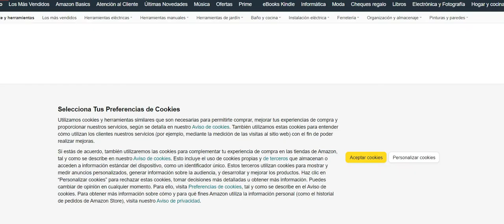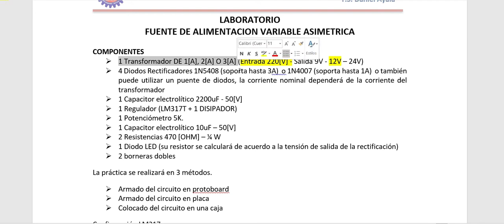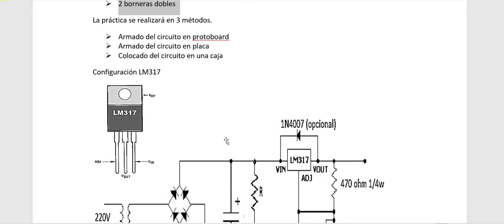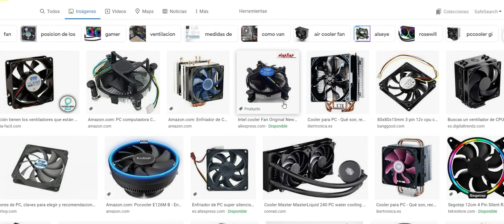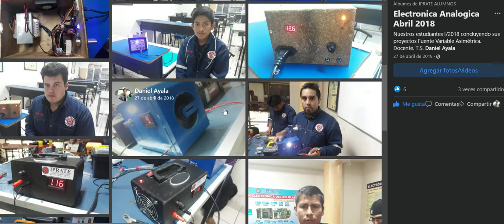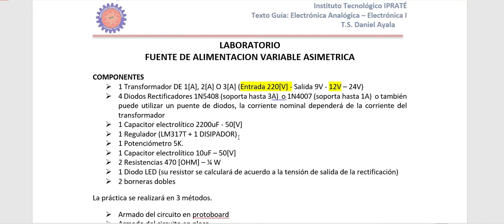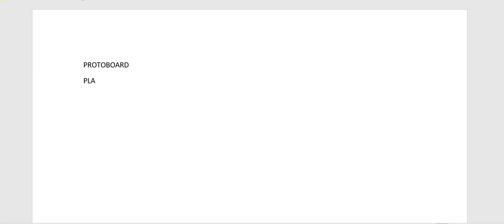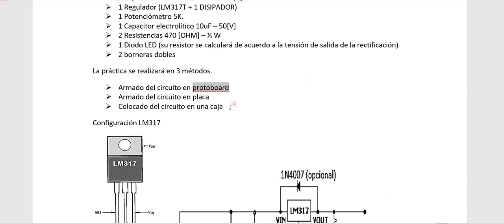6 VIDEO 1 - LISTA DE MATERIALES PARA FUENTE